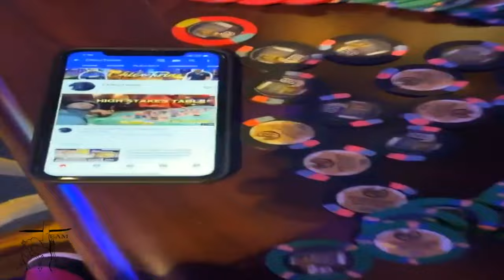We Gambled $300 On Live Roulette at Rivers Casino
@ChicoGonzalez1MT   for part 2
Special thank you to Plaza Hotel in Las Vegas for always having us. Filmed 12/01/2023 At Rivers Casino Des Plaines IL USA - Please let them know CHICOTWINS sent you when visiting 🙏🏽🙏🏽 email in description.  If you are a Casino Host or Rep.
06devanair - Roulette Lovers
Z3R0 209 - Roulette Lovers
Cindy Mendez 3 & 18 Super Supporters

RAW FOOTAGE. I will be posting my Wins and Losses. All Gambling is Responsible and I bring what i can Afford to Lose which is key.

00:00 Intro
00:27 Me and Chico G Buy In
05:16 Streak Begins
06:47 Back to Back
08:12 Helping Bro Bro Out